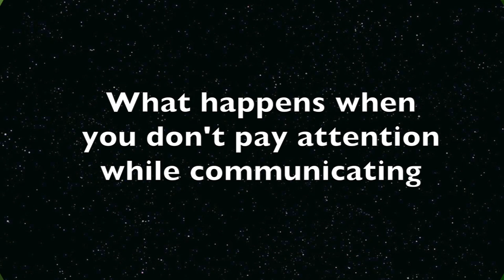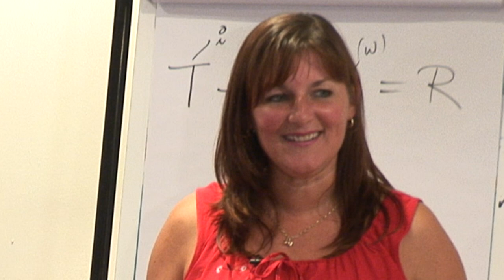Paying attention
For good communication it is vital that you pay attention and validate the speaker.  Watch what happens when you don't!